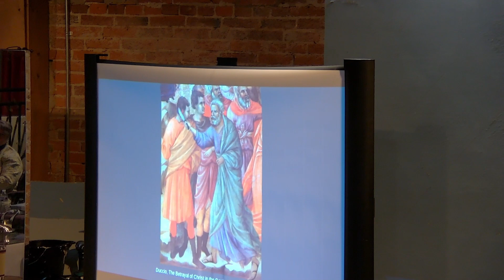"From My Point of View" A Sermon by Pastor Zack Jackson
Come worship with us every Sunday at 10am at the Steel River Playhouse on 245 E High St, Pottstown, PA 19464.